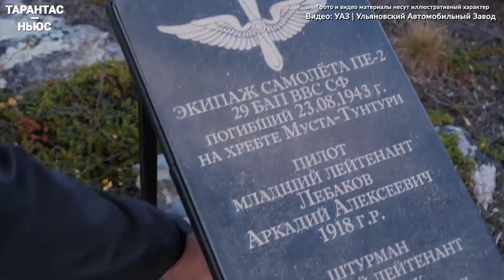В РФ начались продажи битопливных внедорожников УАЗ «Патриот» и «Пикап»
Как уточняет пресс-служба компании, цены на CNG-модификации стартуют от 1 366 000 и 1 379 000 рублей соответственно.